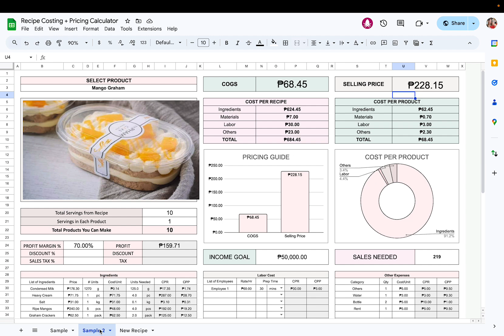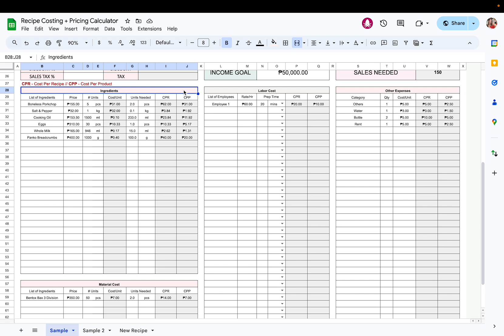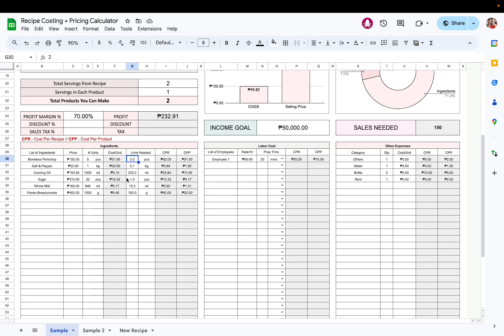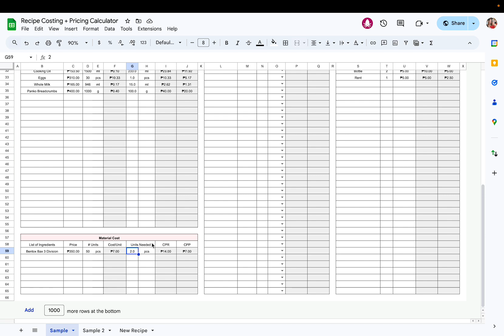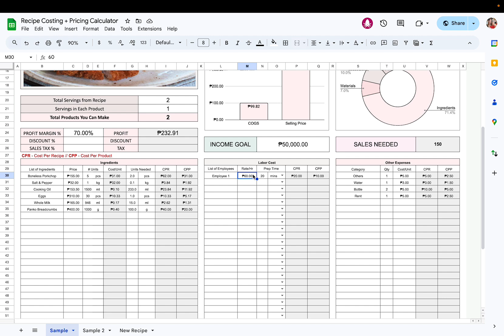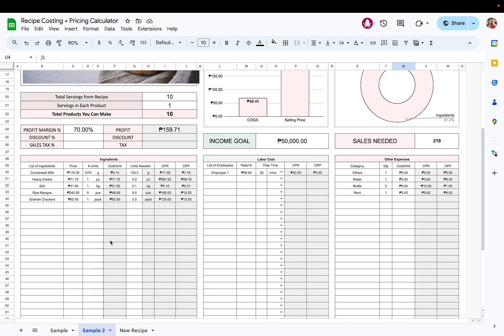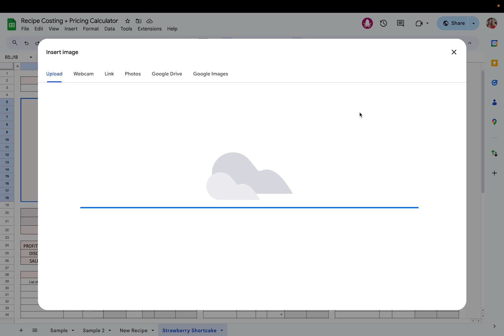Product Costing Made Easy! 💯 ---Recipe Costing + Pricing Calculator 📊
📊✨ NEW TEMPLATE LAUNCH for Food Biz Owners! ⁣

💡 Want to price your dishes with confidence and hit your income goals? This is for YOU!

🍱 Introducing our Recipe Costing + Pricing Calculator – built for home bakers, cloud kitchen owners, and small foodpreneurs 💼

Here’s what you’ll love:
✅ Auto-computes Cost Per Recipe & Product
✅ Sets your Selling Price with target profit margin
✅ Breakdown of ingredients, labor, packaging, and more!
✅ Easy pricing chart & income goal tracker
✅ Google Sheets-based — no apps needed!

⚠️ Stop guessing your prices. Start pricing smart and scaling with strategy!

💡 Want to learn how to build your own Google Sheets tools?
Check out my step-by-step Google Sheets course — perfect for beginners and business owners who want to level up their spreadsheet skills!